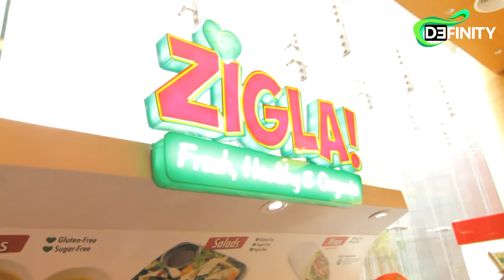Zigla Food Review on Will Explore The Philippines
Video by: D3finity Manila
Event by: Will Explore The Philippines
Feature: Bloggers Meet-up and Food Review